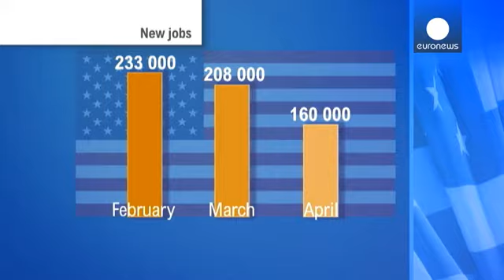EEUU solo creó 160.000 empleos en abril ante la nueva incertidumbre económica en el país - economy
La creación de empleo se frena en Estados Unidos, aunque el paro se mantiene en el cinco por ciento. En abril, solo se registraron 160.000 puestos de trabajo más en el país respecto a la media de doscientos mil de los últimos meses.

A su vez, se han revisado a la baja las cifras de febrero y marzo para dejarlas en 233.000 y 208.000. Los analistas esperaban para abril una cifra similar a la de marzo.

La explicación de que ello no haya hecho aumentar el paro es que, al mismo tiempo, también desc…